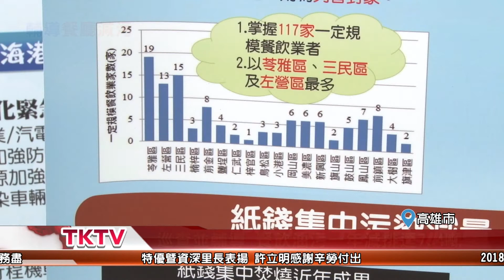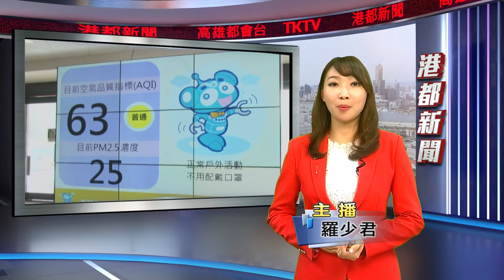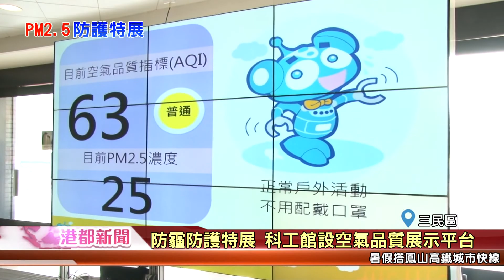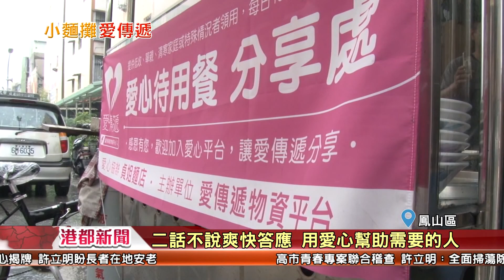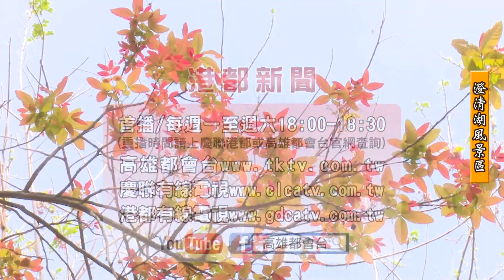1070710【港都新聞】TKTV高雄都會台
1.瑪莉亞颱風進逼 台華輪週四前停航
2.瑪莉亞來勢洶洶 市府兵分多路視察防颱
3.港埠旅運中心上樑 母港建設邁新里程
4.泰德典藏高美館展出 史哲邀民眾前往觀展
5.提早啟動 高市列管百餘家餐廳油污排放
6.防霾防護特展 科工館設空氣品質展示平台
7.醜蔬果翻身變佳餚 感恩餐會暖長輩心
8.愛心不計多寡 貞姐愛心待用餐暖心也暖胃
9.志玲姐姐驚喜現身 南下為廚具站台代言